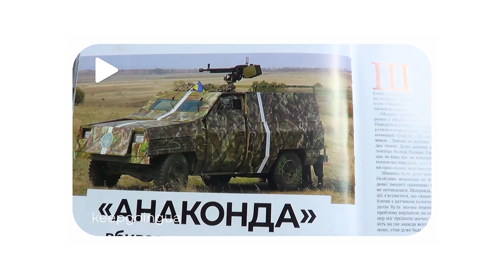Хто і як готує авто для армії | Keep Going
Команда Геннадія потребує потребує генератора, щоб робота не зупинялася під час відключень електроенергії.

Українським бійцям на передовій завжди потрібен транспорт – місткий, надійний і швидкий на бездоріжжі. Волонтери везуть для ЗСУ пікапи та буси з усієї Європи, але чимало із цих автівок потребують ремонту. Технічну підготовку машин довіряють Геннадію Храмову та його команді автомеханіків, які знаються на позашляховиках, адже до війни виграли не одне трофі-змагання. Редакція Keep Going побувала в майстерні Геннадія та побачила, що відбувається з машинами, які йдуть на військову службу.

0:00 – Вступ
0:46 – Із чого все почалось?
2:10 – Хто готує авто для армії?
3:26 – Як зустріли війну?
5:18 – У чому складність ремонту автомобілів для фронту?
8:29 – У чому різниця між авто, які готували у 2014 році, та теперішніми?
9:50 – Як люди передають свої авто на фронт?
10:57 – Як встановлювали кулемет на авто?
15:10 – Що будемо робити, коли закінчиться війна?

«Keep Going» — канал про незламних людей, які не втрачають оптимізму, вірять у перемогу та наближають її, роблячи власну справу.
Оновлюється за підтримки благодійного проєкту Keep Going. Це фонд, що під час війни надає допомогу підприємцям, чий бізнес постраждав через бойові дії. А також тим, хто перелаштував своє виробництво до військових і гуманітарних потреб.